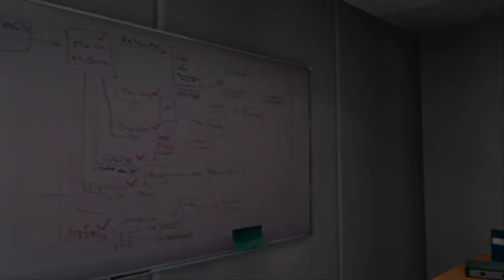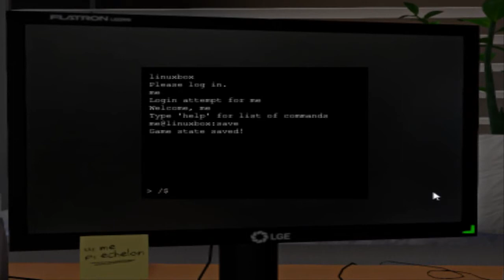Lets Play One Late Night #04: Die nächste Dimension + Downloadlink (Horror/HD/Blind/German)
Beschreibung: Wir Lets Playen immernoch One Late Night.
Es soll ein Survival Horror Game sein und ich bin mal gespannt was da alles auf uns zu kommt.
In der 4. Folge Wir haben jetzt alle 3 Batterien gefunden, wobei sich die erste Frage für mich gestellt hat: "Welche Taschenlampe brauch drei Batterien?"
Wir finden eine neue geheimnisvolle Nachricht von Robert, sowie einen mysteriösen Schlüssel. Nach gekonntem Kombinieren fanden wir die Tür die zum Schlüssel gehört.
Wir verlassen das Büro, das erste mal. Ein langer dunkler Flur lacht uns an und wir beide wissen ich muss in dich hineintreten. Nach betreten stand mir der erste Schock im Gesichte, nun stand sie da und schaute mich an, doch am Ende des Ganges war die Rettung eine Tür. Doch nach betreten wurde alles nur noch schlimmer es war dunkel, Gänsehaut tat sich auf., wir befanden uns in einer anderen Dimension.
Wie ging es weiter?

Ich hab noch ein paar kleinere Dinge ins Video eingeblendet was ziemlich Spaß bereiten könnte ;)
Nicht den Anschluss verlieren ;)
Euch hat das Video gefallen?

Und hier der ersehnte Downloadlink.
(komplett kostenlos)